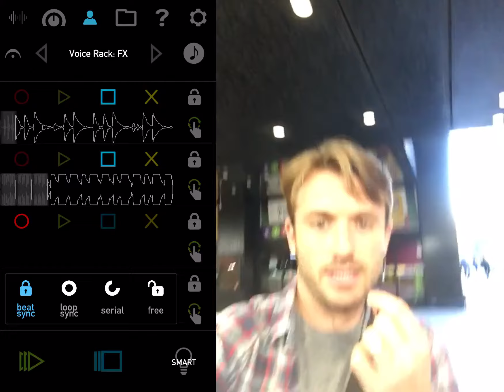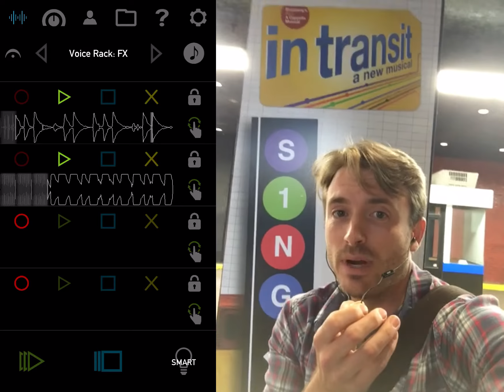James Snyder from Broadways' "In Transit" sings Pompeii solo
James Snyder from the Broadway musical "In Transit" sing "Pompeii" by bastille A capella  in front of circle in the square for intransitmusical.com Aca-Pillar using the TC Helicon VoiceJamPhone app.